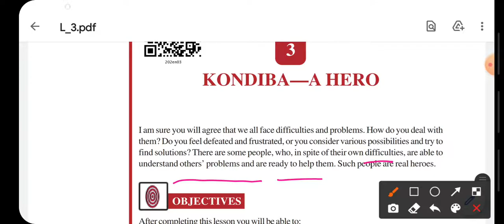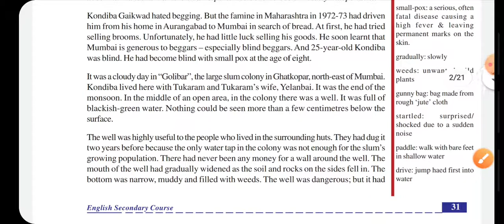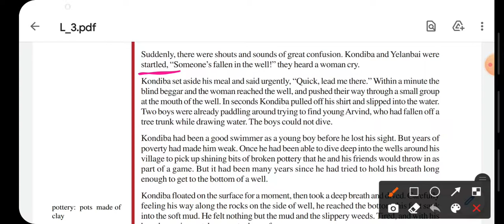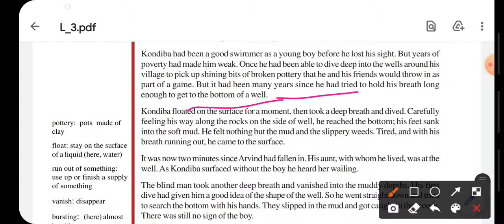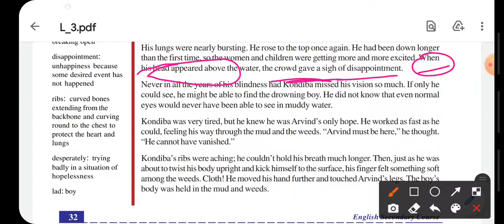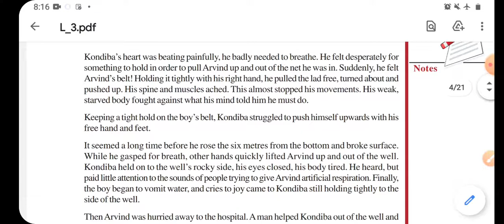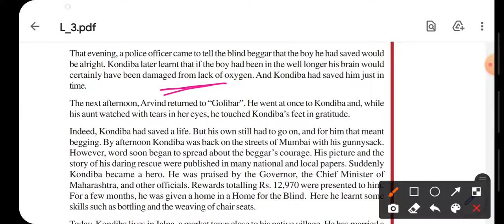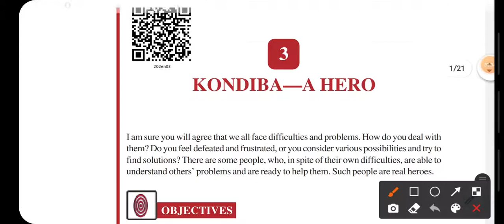Kondiba- a hero || 10th NIOS English || Chapter- 3 | Line By Line Explanation in Hindi | By Tabassum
Hello Friends ! Welcome to Learn English By Tabassum.. This channel LEARN ENGLISH has been created for English learners.. so guys through this channel we will complete the English Course of CBSE, NIOS and other Boards.. So please subscribe this channel for English videos of your syllabus

KONDIBA-A-HERO

Chapter- 2 How the Squirrel got his stripes